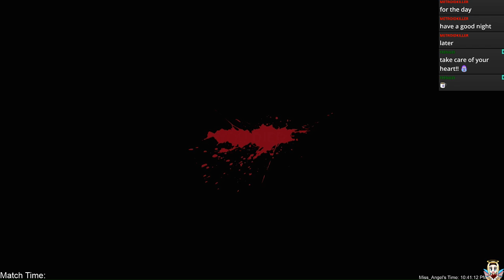Back to Friday the 13th